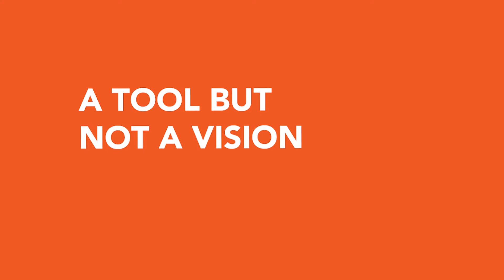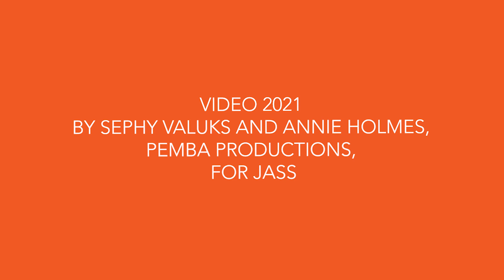Zukiswa White - A tool but not a vision